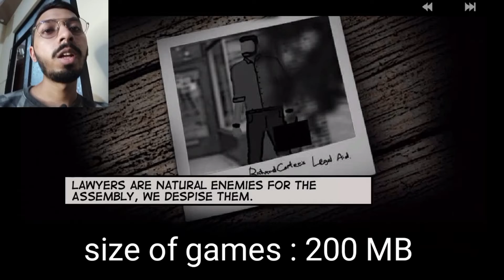LONEWOLF (17+) - a Sniper Stor gameplay for android & ios | LONEWOLF download and review 2022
Hello, friends today's video is about an adventure LONEWOLF (17+) - a Sniper Stor gameplay for android & ios | LONEWOLF download and review 2022 you can it on the play store and given link.

so guys today's video is all about gameplay video with download link and how to play on Android easily in this VIDEO 17+ NOT SUITABLE FOR CHILDREN!
LONEWOLF is an excessive sport with ethical conflicts.

1 Minute: Your mental-noise has calmed down. It's simply you and your weapon.
2 Minutes: You sense the wind, you recognize the distance, you feel your target's movements
three Minutes : You pay attention the echo of your gunfire...

Can you deal with it? The tale unfolds..

Get immersed in a deep Neo-Noir tale pushed sniper journey sport.
You step into the function of a mysterious assassin. His motives - a secret.
You did what needed to be performed to go into the 'Assembly', a crook organization.

Who is that this man? What happened? Soon you will recognise that there is greater to him than meets the eye.
The enchanting environment and exciting tale will glue you for your device.

While you figure for the 'Assembly' you will search out diverse weapons.
Sniper Rifles, Assault rifles, Pistols, Bombs or even your naked hands.

There's greater than 20 Weapons to unlock, improve and collect!

your quries:
1-lonewolf (17+)- a sniper story
2-lone wolf gameplay android
3-lonewolf gameplay
4-lonewolf android
6-lonewolf game,lonewolf chapter gameplay
7-lonewolf walkthrough
8-lonewolf ios
9-lonewolf 17+ gameplay
10-lone wolf ios gameplay
11-lonewolf walkthrough gameplay
12-gameplay walkthrough

Snacks video I'd